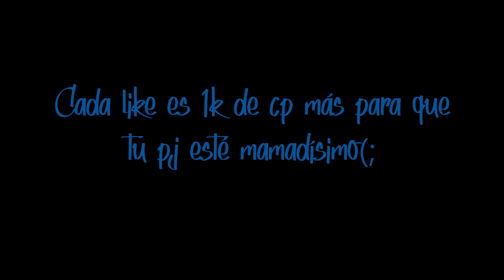[Elsword] Forces de Master Road (;